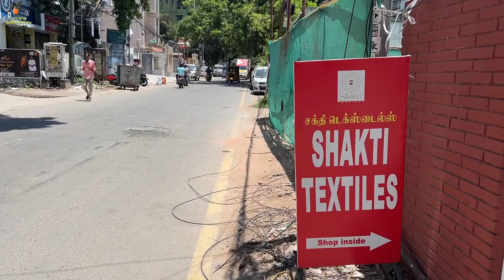TRENDING SAREES WHOLESALE SHOP IN CHENNAI | SAKTHI TEXTILES | RUNNING COMMENTARY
Hi friends see  this video is Sakthi Textiles dress Shop this shop all Branded Women Dresses selling shop in chennai so try this shop guys and thank you all

Shop Address
Address: Old No. 104, New No 225, Kutchery Road, Mylapore, Chennai - 600004.

| இது கடை நம்பர் அல்ல |
Advertising contact👇
Promotion Number👇